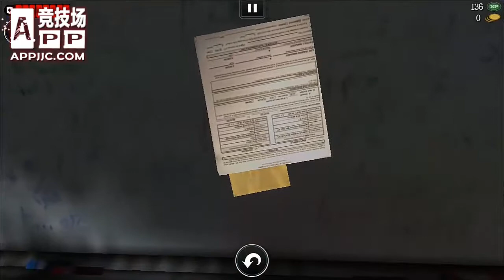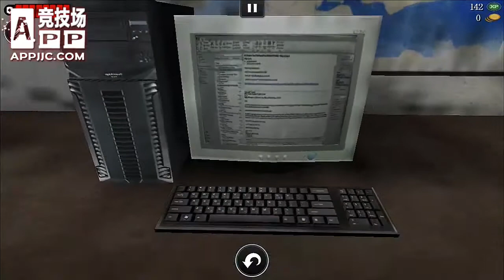world war z review - iOS iPhone / iPad Gameplay footage - Appjjc.com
ios game 《僵尸世界大战（world war Z）》iOS iPhone / iPad Gameplay footage - Appjjc.com
for more great iPhone and iPad game reviews.